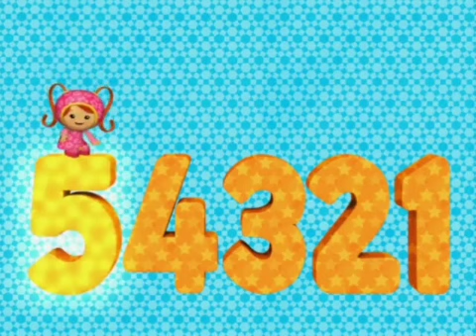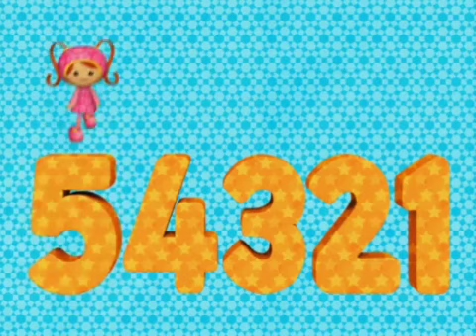08 RAINBOW MUSIC MI BABAÑA